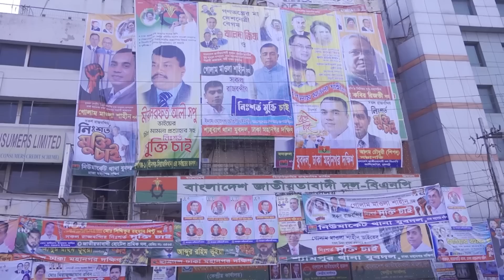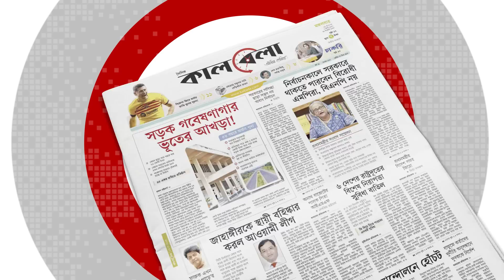এলাকায় ছুটছেন বিএনপির শীর্ষ নেতারা, রহস্য কী? | BNP New Planning | BD Politics | Kalbela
দ্বাদশ জাতীয় সংসদ নির্বাচন ঘিরে দফায় দফায় আন্দোলনের ঘোষণা দিচ্ছে বিএনপি। সরকার হটাতে করা হচ্ছে একের পর এক পরিকল্পনা। এরই অংশ হিসেবে ঈদের পর আবারও আন্দোলনের ঘোষণা দিয়েছে দলটি। তাই আন্দোলনের বার্তা নিয়ে গ্রামের দিকে ছুটছেন দলের শীর্ষ নেতারা। এলাকায় ছুটছেন বিএনপির শীর্ষ নেতারা, রহস্য কী? | BNP New Planning | BD Politics | Kalbela